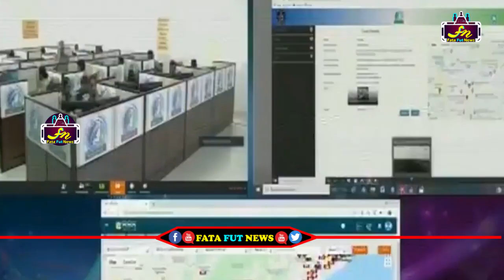How to Use AP Disha APP | సినిమాని తలపించేలా దిశా మొబైల్ యాప్ ఎలా పనిచేస్తుందో చూడండి | Fatafutnews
Watch#